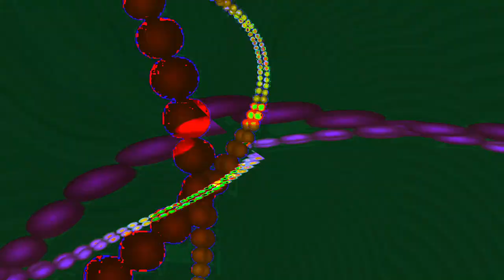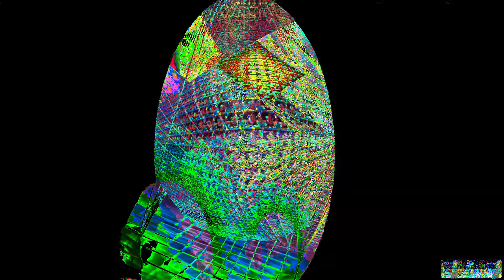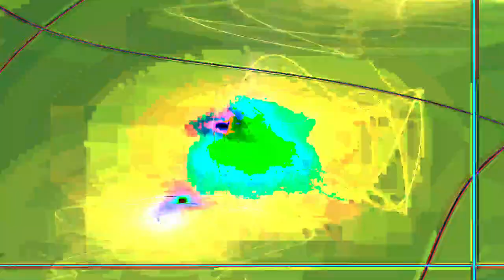Movie 24 07 06 12h43m29s